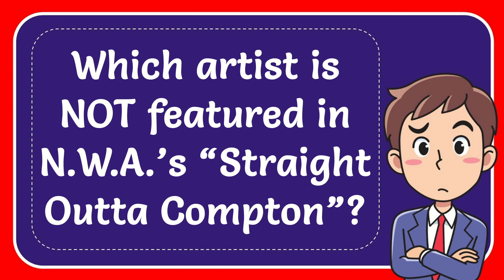Which artist is NOT featured in N.W.A.’s “Straight Outta Compton”?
Which artist is NOT featured in N.W.A.’s “Straight Outta Compton”? NEW VIDEO#